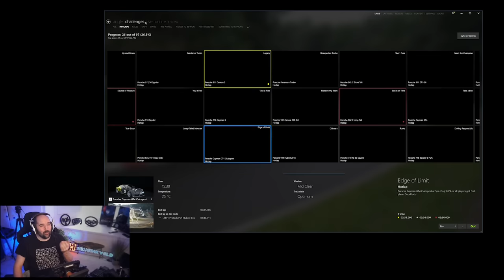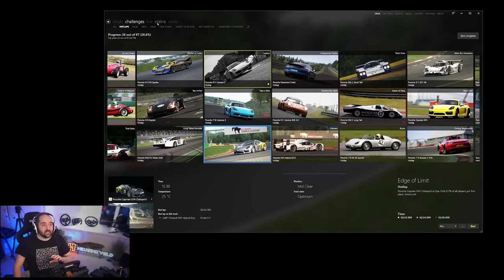5K iRacing Fan Boy Tries Assetto Corsa - Can It Compete with the Best Racing Simulator ?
As a 5000ir iRacer Fanboy That has only played iracing for the last month
I jump into Assetto Corsa to give a first impression comparison of how the cars drive differently and what aspects of physics and FFB stand out the most.